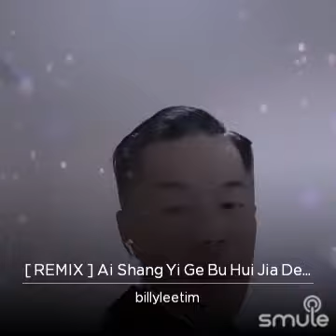Ai xang yi ge bu hui jia de ren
Listen to me sing "[ REMIX ] Ai Shang Yi Ge Bu Hui Jia De Ren" on Smule